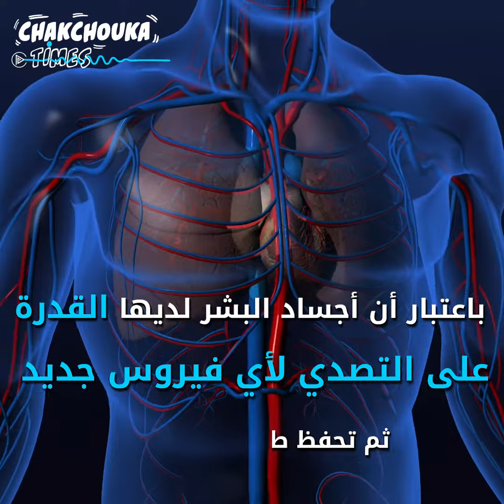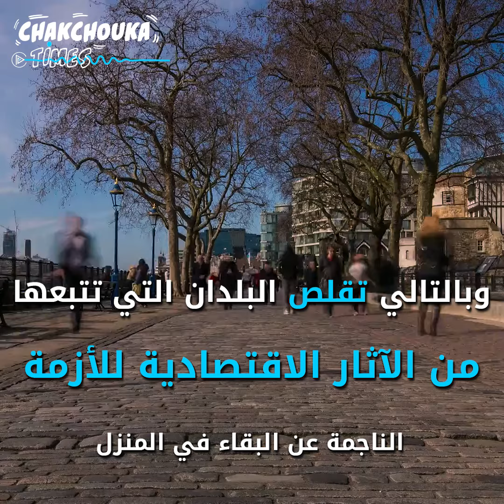سياسة محاربة كورونا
بسطة عن سياسة الدول في مواجهة كورونا في هذا الفيديو